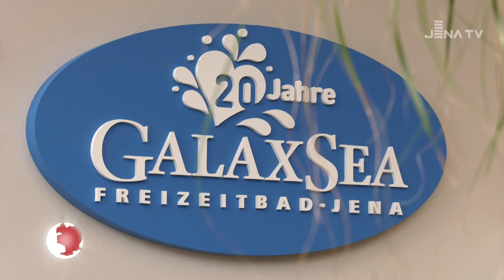Jubiläum: 20 Jahre GalaxSea (JenaTV, 02.03.22)